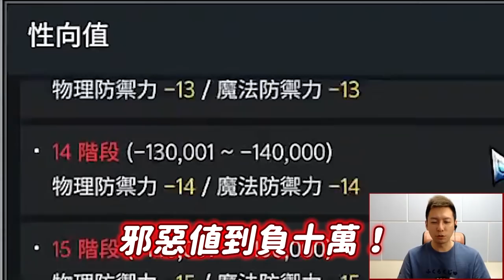【DK：英雄歸來】速看！5大職業技能介紹！體驗強大BOSS！2022最暴力的MMO！2/24等你來挑戰！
《DKMobile：英雄歸來》台版預約拿紅寵+150連抽：
➡️台服禮包碼【DK6666】